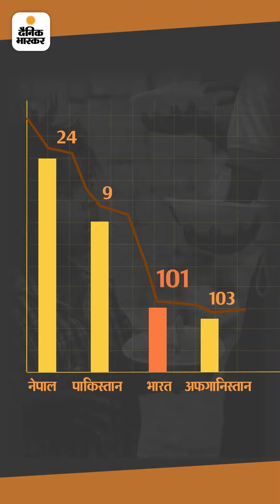भास्कर एक्सप्लेनर: जिस Hunger Index में हम पाकिस्तान से भी पीछे वो कैसे तय होता है?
भास्कर एक्सप्लेनर: जिस हंगर इंडेक्स में हम पाकिस्तान से भी पीछे वो कैसे तय होता है? सरकार इसे क्यों रिजेक्ट कर रही है?